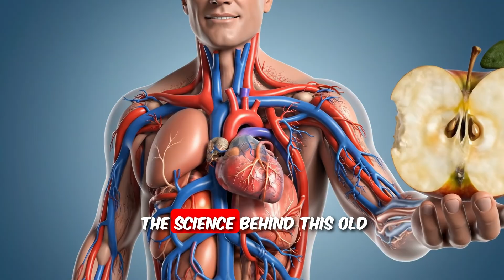Does an Apple a Day REALLY Keep the Doctor Away ? - Apple health benefits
Does an apple a day really keep the doctor away? Science says... sort of! 🍎

In this video, I break down what ACTUALLY happens to your body when you eat apples daily for 30 days, backed by real scientific research.

🔬 SCIENCE-BACKED BENEFITS:
✅ Lowers cholesterol by 5-8% (proven in studies)
✅ Reduces heart disease risk
✅ Supports gut health with prebiotic fiber
✅ Contains powerful antioxidants (quercetin)
✅ Reduces inflammation naturally
✅ Helps with weight management
✅ May reduce prescription medication needs

📊 THE RESEARCH:
A 2015 study of 8,400 people found that daily apple eaters used significantly fewer prescription medications. While apples won't replace your doctor, eating them regularly as part of a balanced diet absolutely supports better health.